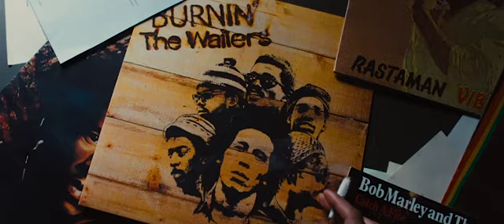BOB MARLEY ONE LOVE Official Trailer 2024